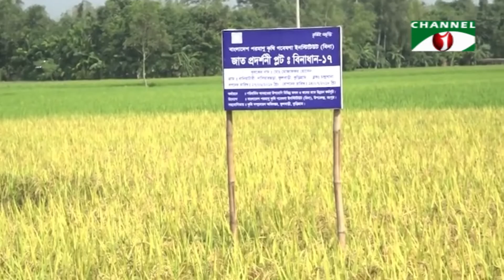কুড়িগ্রামে জনপ্রিয় হয়ে উঠেছে আগামজাতের ধান চাষ